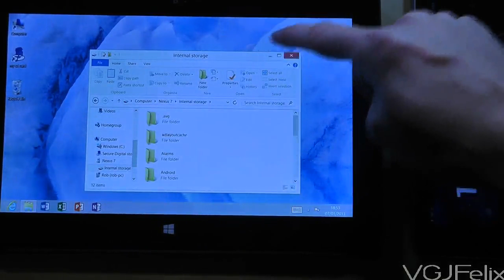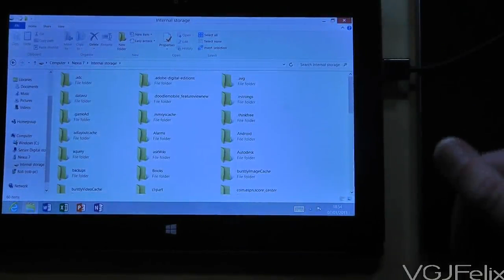Microsoft Surface RT Review # 47: Two Tablets, One USB Cable (Windows 8)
Two tablets, one USB cable... this could get messy ;)